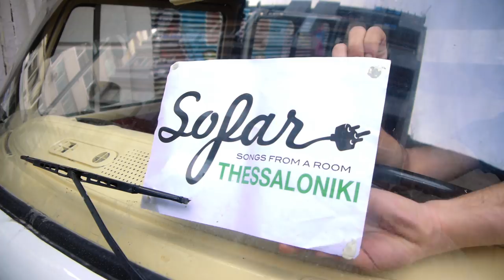Βouche Fermée - Lullaby (From ""Rosemary's Baby"") | Sofar Thessaloniki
Βouche Fermée performing "Lullaby (From "Rosemary's Baby")" at Sofar Thessaloniki on March 19, 2017

Artist: Βouche Fermée

Filmed by: Paul Papadopoulos, Alexandros Kantoros & Chris Sagias

Edited by: Paul Papadopoulos

Audio by: Giorgis Sifakis, Michalis Arvanitis

Dora Alexiadou - Violin

Maria Gouvali - Saxophone

Stavroula Mavrou - Guitar

Iro Menegou - Piano

Panos Mpakalis - Accordion